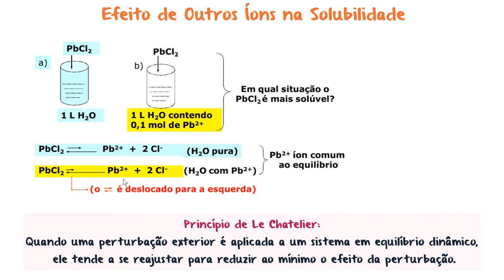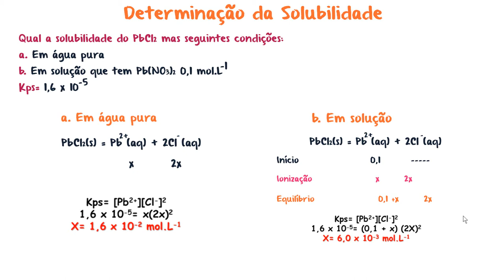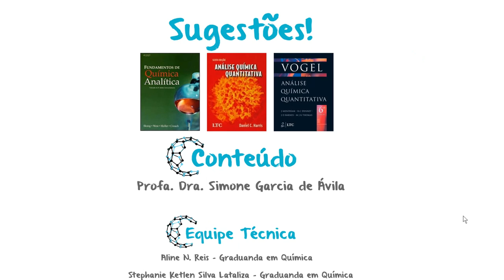Efeito do íon comum na solubilidade dos sais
Nesta aula vamos entender o efeito do íon comum na solubilidade de sais pouco solúveis